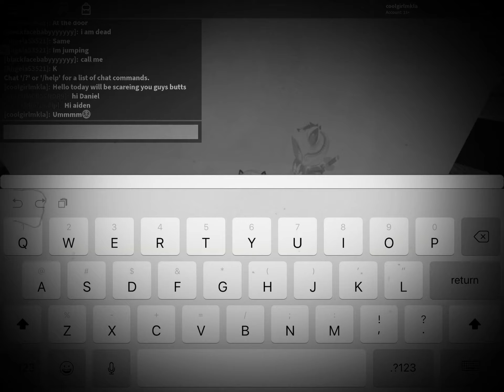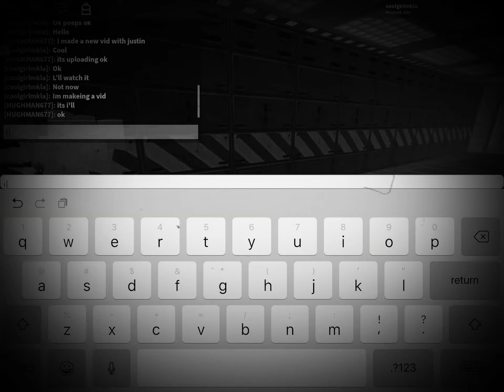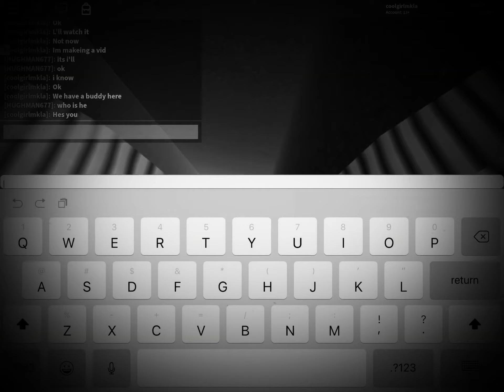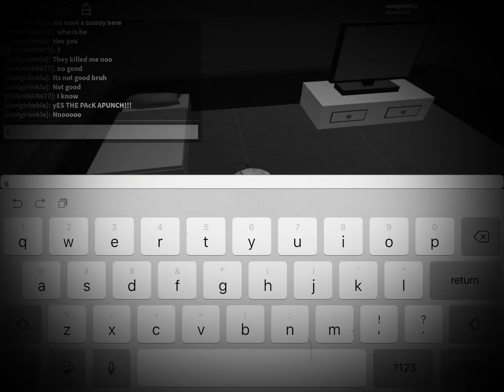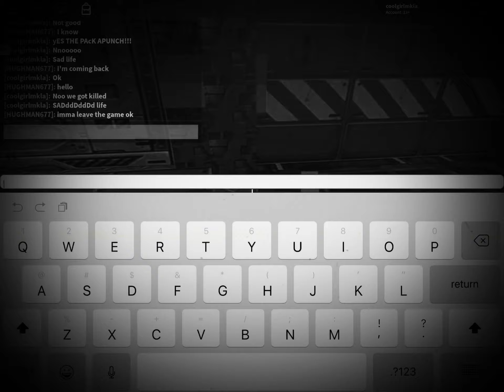WARING:I got trapped with killers/part 5